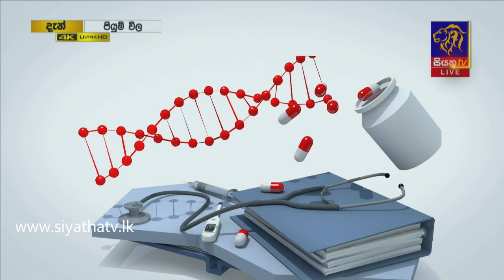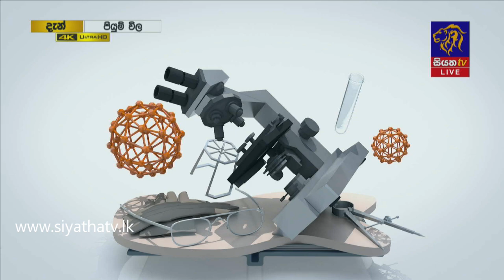කන් ආශ්‍රීත රෝග වලට මෙන්න පිළියමක් | Piyum Vila | 05 - 01 - 2021 |Siyatha TV